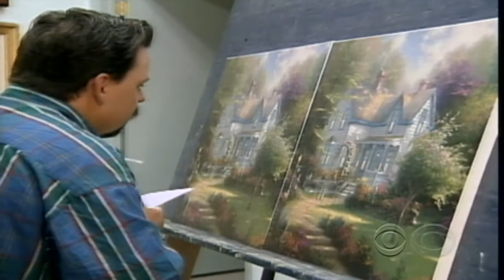CBS Evening News with Scott Pelley - Remembering "The Painter of Light"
Thomas Kinkade, known as "The Painter of Light," has died unexpectedly in his home near San Francisco, Calif. Lee Cowan takes a look back at his art -- and his art of marketing -- that brought his paintings to millions of American homes.